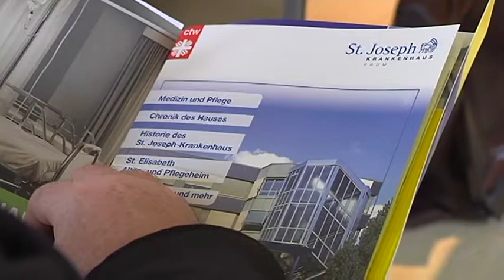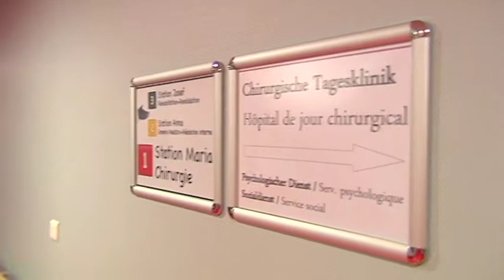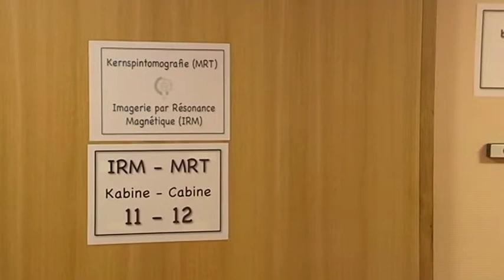"Santransfor" - Die Krankenhäuser in St. Vith und Prüm erweitern ihre Zusammenarbeit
Die Krankenhäuser in St. Vith und Prüm erweitern ihre Zusammenarbeit: Sie haben dazu eine Rahmenvereinbarung unterzeichnet. Grundlage ist das INTERREG IV-Projekt "Santransfor". Es zielt darauf ab, den Zugang zu grenzüberschreitenden Gesundheitsleistungen zu erleichtern.